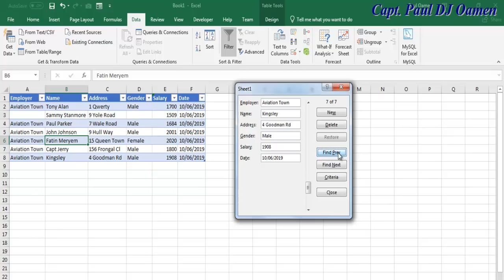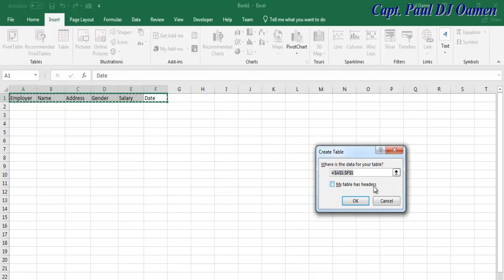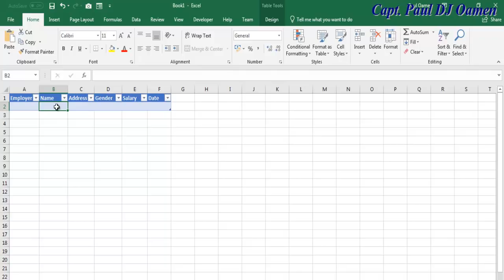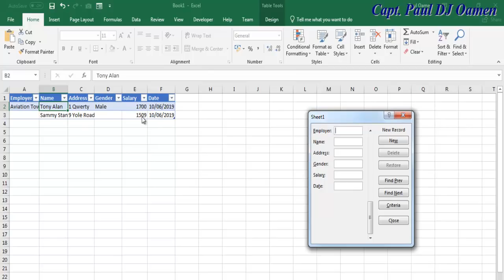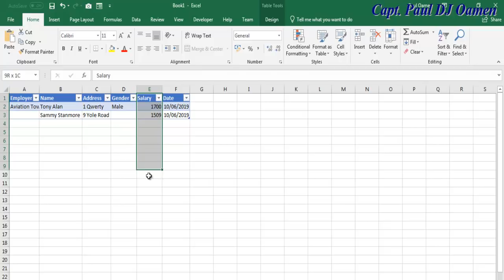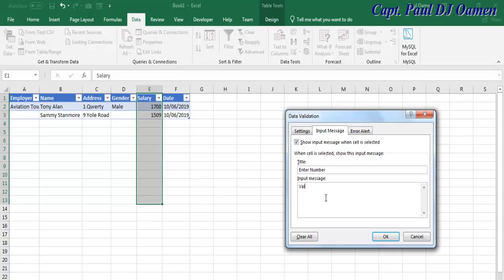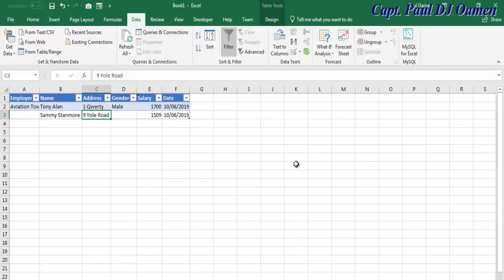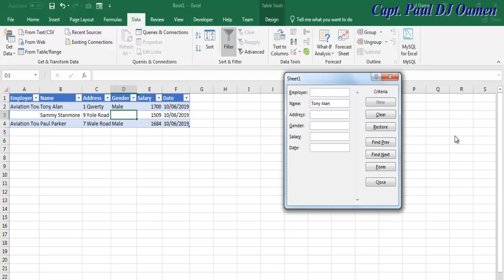How to Create an Excel Data Entry Form Without VBA Codes